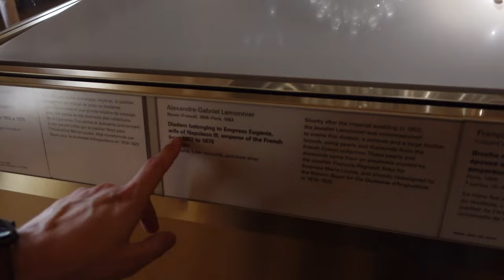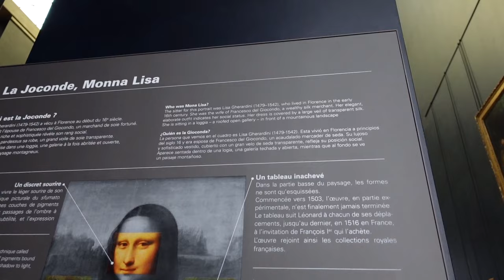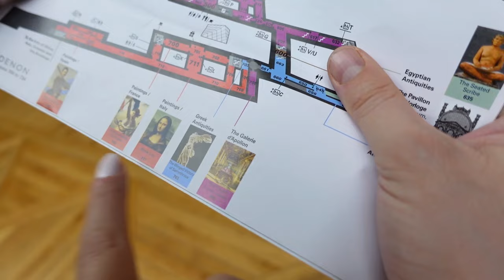Paris Vlog Day 3 | Exploring The Louvre Museum & Paris Food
Welcome to Paris Day 3!

In this vlog my fiancé and I visit the Louvre Museum... but first we eat some croissants! It was the first rainy day in Paris, so we figured it was the perfect opportunity to visit the famous Louvre Museum. It was my fiancé's first time and he really loves museums and art so this was a real treat for us both. Of course one cannot visit The Lovure without seeing some famous works of art and sculptures. We saw da Vinci's Mona Lisa which had us wait in line to see her. We also saw the Galerie D'Apollon, Delacroix's La Liberté, The Winged Victory of Samothrace, Napoléon III Apartments, La Vénus de Milo, and so much more! We spent nearly 5 hours in the Louvre Museum and walked until out feet hurt. We also stumbled upon a cute Christmas market outside of the Hotel De Ville, which was very lovely snd festive. All that walking made us hungry so we stopped off at Les Philosophes for some onion soup and beef tartare! We also happened to stumble upon a famous patisserie called Stohrer where we took some pastries back to our hotel and really enjoyed them with some champagne! It is known as the oldest pastry shop in France and once you taste the Paris Brest you'll see why this stands the test of time.

This was day 3 of 5 in Paris, so please subscribe to my channel to see more vlogs of not only Paris, but the rest of our time in France as well.

Love: Lisa